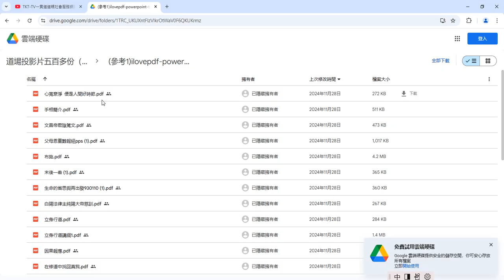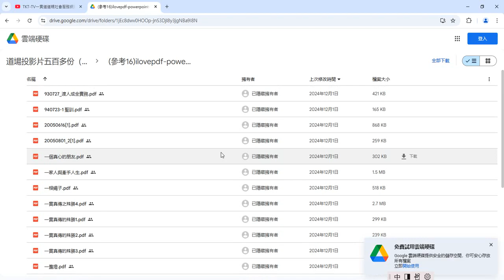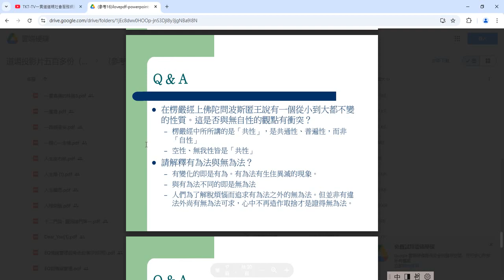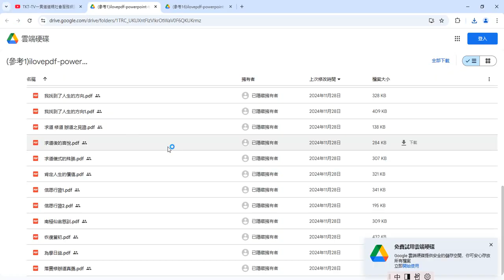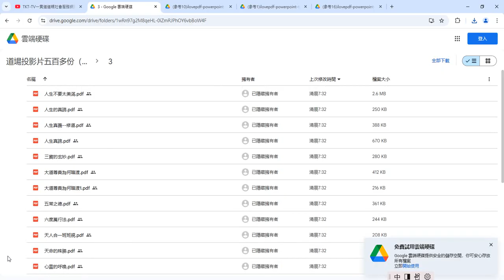十二門論 觀因緣門第一 （道場投影片五百多份已轉成PDF檔者）資料夾網址 錄製 2024 12 03 07 56 17 827